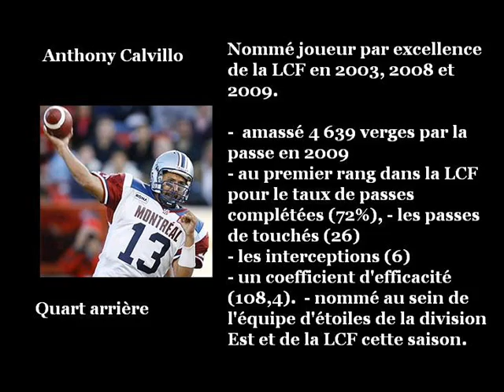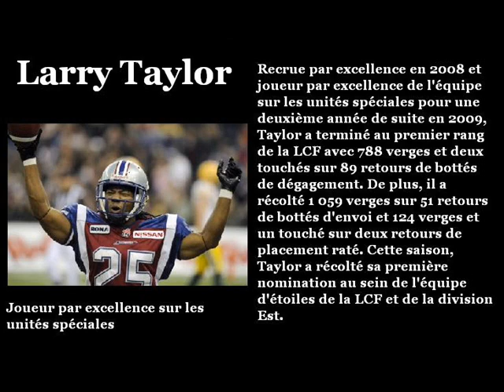Victoire de la Coupe Grey - Alouettes de Montréal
Pierre Castonguay commente la victoire de la coupe Grey par les Alouettes de Montréal.